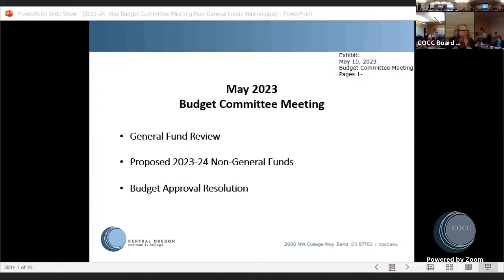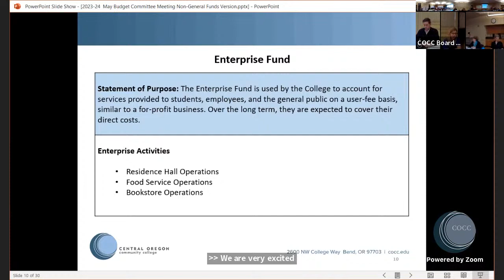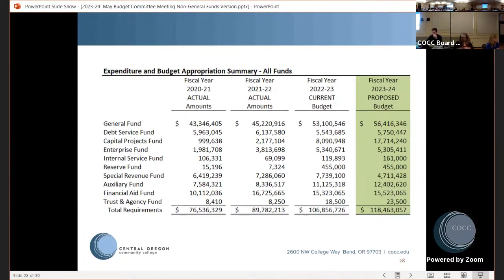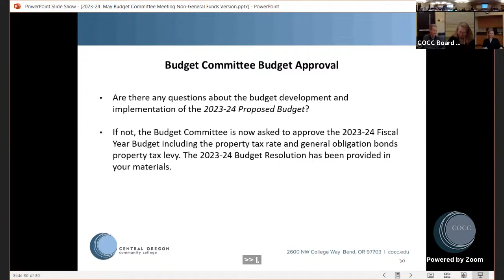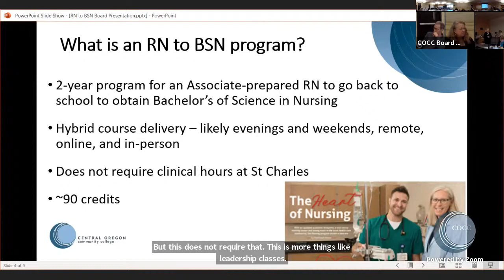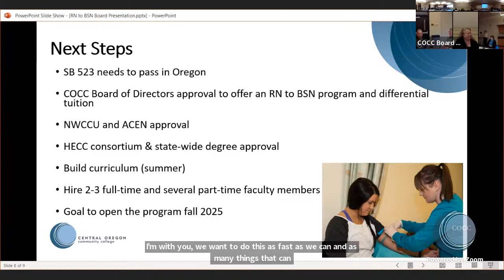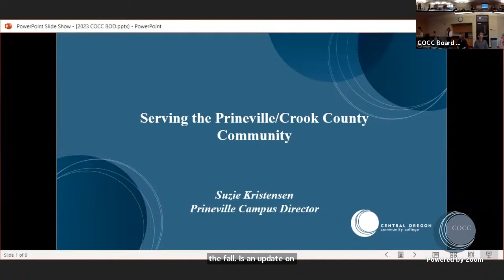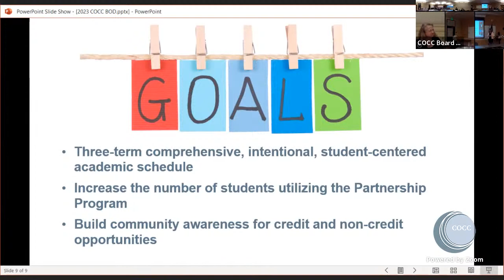Central Oregon Community College Board of Directors May 2023 Meeting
Central Oregon Community College Board of Directors meeting.